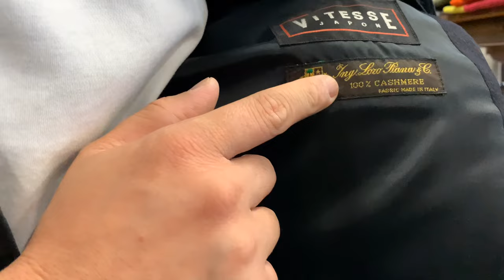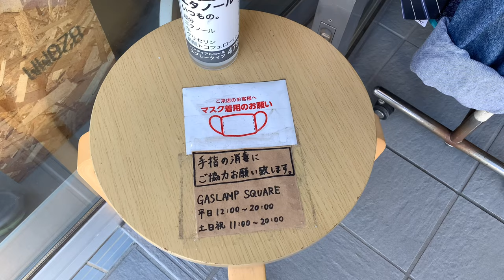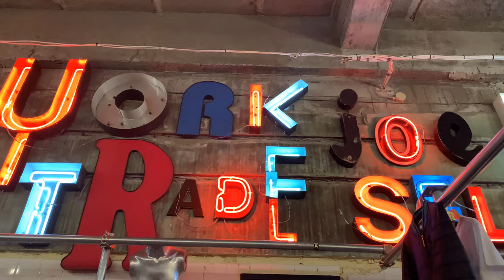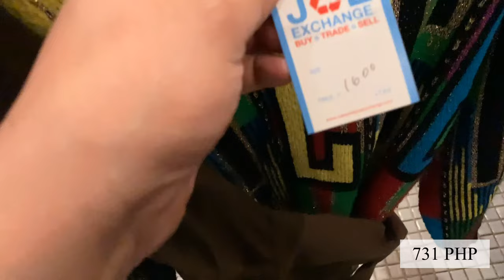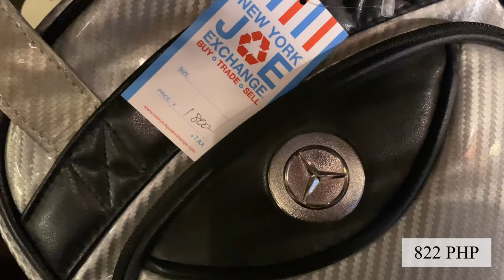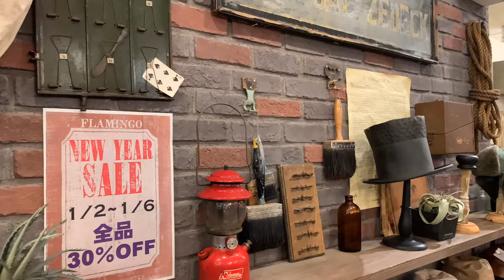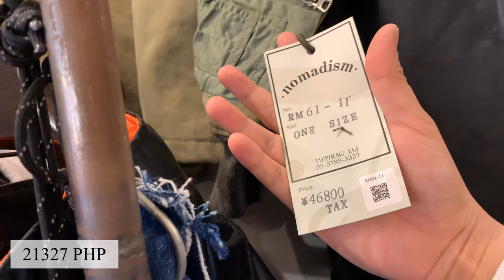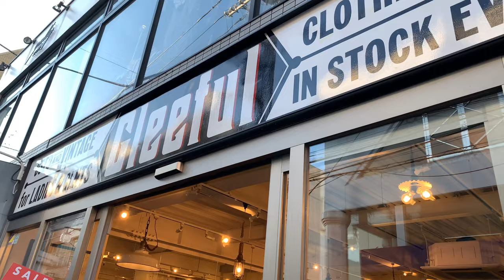Vintage Capital of Japan | Shimokitazawa | Top 3 Trendy Thrift Stores and Second Hand Shopping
Finally Mondinatiks this is part 2 of the siakni Pani Christmas Trilogy! Complete! Ngayon naman magshoshopping tayo kasama ulit siyempre ang bubbly friend ko na si siakni Pani!!!

This time magthrift shopping naman tayo sa Vintage Capital of Japan, Shimokitazawa!!! Ano pang hinihintay natin? Windowshopping na!!!

Fashion is serious business in fashion conscious Tokyo, and combined with a “waste not, want not attitude,” thrifting makes perfect sense. Whether one is hunting for vintage Americana, Yohji Yamamoto or Comme Des Garcons, goofy ‘80s relics or haute couture castoffs, Shimokitazawa is the place to be. Harajuku and Shibuya might have greater name recognition beyond the city, but for young hip Tokyoites, Shimokitazawa is the hipster holy land.

Shimokitazawa is only a few stops from the heart of Tokyo but features a more laid-back and slow vibe. This former farming village has transformed into a dense residential area and is now packed with vintage stores, cafes, bars, record shops, and music venues. It’s proven to be one of the most popular destinations for the young and earthy to look for cultural inspiration. It's a great area to get lost and explore. Here, we give a rundown of the Shimokitazawa thrift scene, from the oldest stores to the latest boutiques.

Top 3 Vintage Thrift Shops in Shimokitazawa

1. New York Joe Exchange

The spacious New York Joe Exchange is one of two shops in this Tokyo micro chain, located a five minute walk north of Shimokitazawa Station. The collection at this shop is less actively curated than at smaller vintage stores in the neighborhood, which makes it a great place for digging: it’s not unheard of to find a fairly priced vintage Undercover or White Mountaineering piece between a '90s skate brand tee and a Hawaiian shirt. The women’s section is heavy on cutesy kitsch and Japanese brands that are mostly unknown outside of East Asia.

Hypebeasts flock to Harajuku and Shibuya vintage shops for more recent pieces but patience and a keen eye are rewarded at places like New York Joe Exchange, where the prices are reasonable and there is a high turnover. Shops like New York Joe Exchange thrive on customers exchanging their faded grails to re up on new pieces. The fact that many of the pieces on the racks are provided by local fashionistas mean that the stock is always changing. For the truly budget conscious, visit on the first Sunday of every month, when nearly everything is sold at half price.

2. Flamingo

Flamingo is one of the most reliable and affordable used American clothing stores that has branches both in and out of Shimokitazawa. This shop is full of handpicked clothing, shoes, accessories, and knickknacks from the 1960s to the 1980s, as well as some new items. As you walk in, you’ll instantly feel the love and dedication that they have put into the shop. For those that grew up in the United States, it can be startling to see the reverence and care given to styles and craftsmanship of former generations. There are also two other locations in Shimokitazawa called Flamingo Shimokitazawa Mabataki and Flamingo Shimokitazawa 2nd, with different curated collections. All of these are located in the northern area of Shimokitazawa so you can easily hop between them in a day.

3. Florida Shimokitazawa

Florida Shimokitazawa is a cool thrift shop in the north area of Shimokitazawa and one of the sister stores for Flamingo. But one thing that sets this store apart from other thrift shops is that you can trade your unwanted items for either money or ... Japanese rice. Although there are certain criteria for trading (please check their website for the details), this is definitely an amazing offer if you are one of those fashion fanatics who put priority on shopping over buying food. Those on a tight budget can still enjoy shopping there thanks to their reasonable price range.

Chapters:

0:00 Intro
1:04 Used Clothing Gaslamp Square
5:10 New York Joe Exchange
9:20 Thank You Nathan! Mondinatiks I love you from the moon to my back!
9:52 Alaska Vintage Clothing
10:16 Flamingo 2nd
13:20 Flamingo
14:53 Gleeful
16:01 Florida Shimokitazawa
19:32 Mondy and Stef`s Comments and Suggestions
20:15 Outro